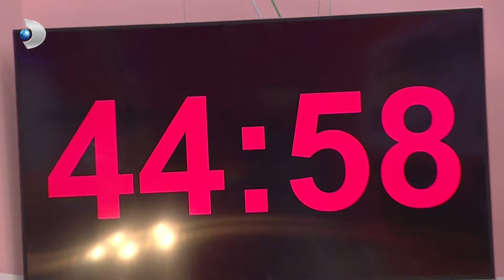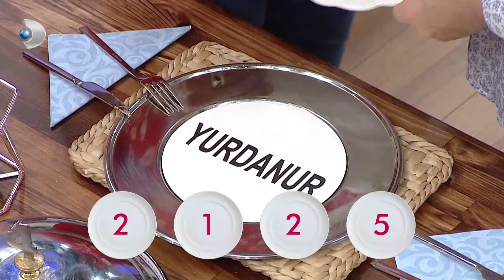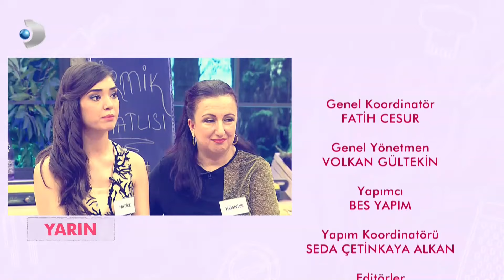Gelinim Mutfakta 13. Hafta 64. Bölüm - Full Bölüm